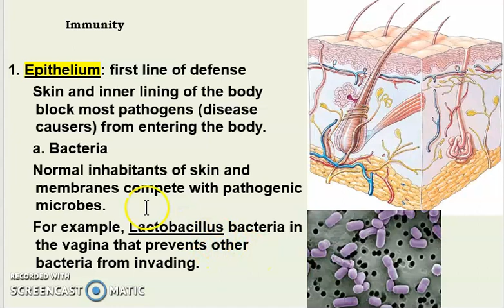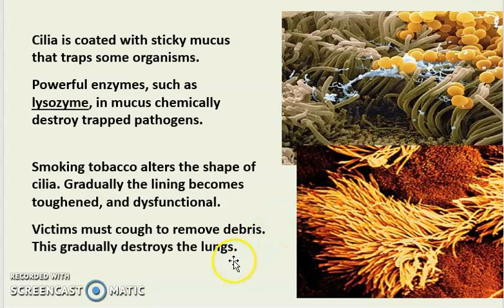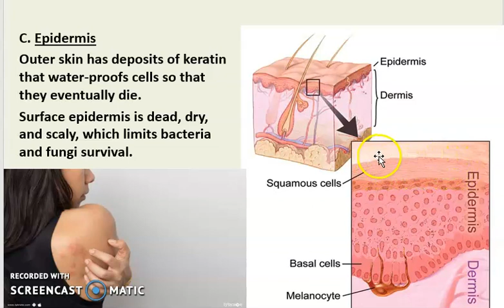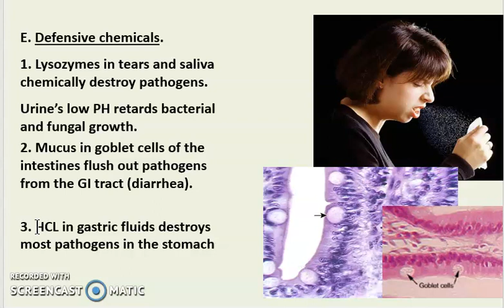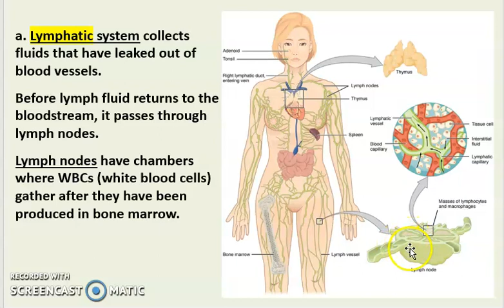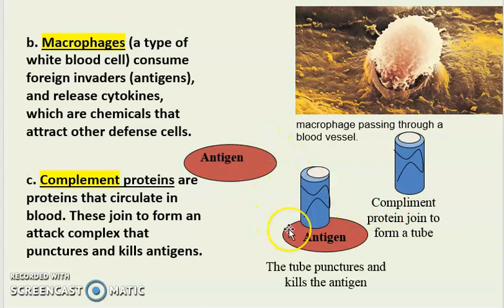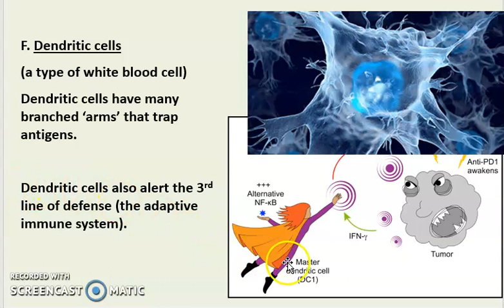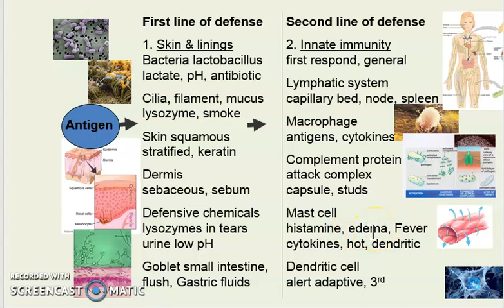Immune system intro, dr madden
Skin, mucus, cilia and other surface structures are our first line of defense against Covid, and other invaders.